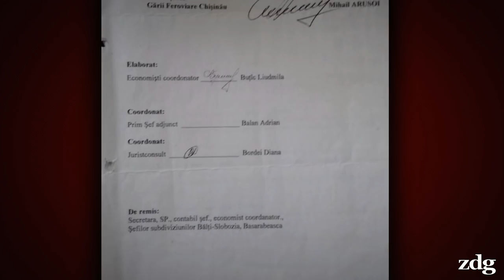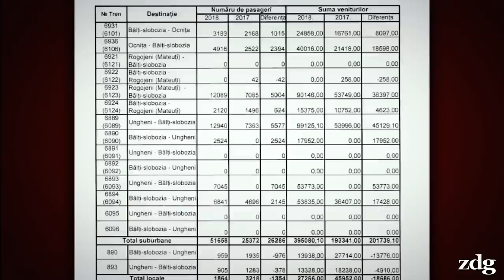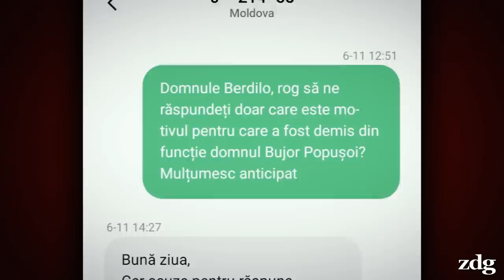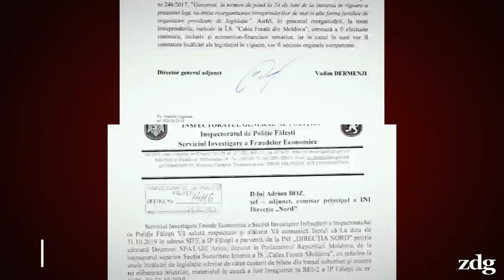„De doi ani lupt cu o schemă de furt de la ÎS „Calea Ferată a Moldovei”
Un fost angajat al Întreprinderii de Stat „Calea Ferată din Moldova” susține că în cadrul întreprinderii au loc delapidări de bani în proporții mari din cauza „activității frauduloase a casierilor de bilete” de la trenurile suburbane. Potrivit acestuia, doar pe segmentul de cale ferată din regiunea nordică, anual, sunt fraudate peste două milioane de lei.